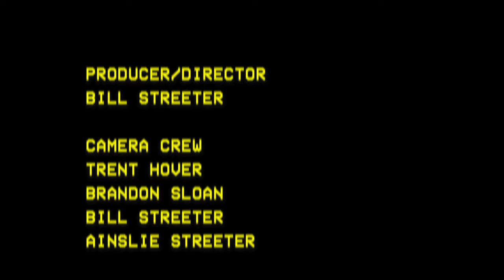Bass Amp and Dano - "'Born To Die (On The Terlet)"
Video number two from April 9th. Bass Amp and Dano performing their lovely composition "Born To Die (On The Terlet)." this video features many of their friends from  “Bassamp and Dano’s All American League of American Beer Drinkers of America."

If you don't know what this is: Lo-Fi Cherokee is an event where we shoot multiple live performance music videos in one day on Cherokee Street in St. Louis. This video is the first of the 2022 edition. We'll be posting the 13 videos we made on April 9th every Tuesday and Thursday for the next few weeks. Dive into the eclectic sounds of the St. Louis music scene through our Lo-Fi Cherokee series. If you love what you hear, we encourage you to share these videos with your friends, amplifying the unique rhythms and melodies of St. Louis! (Official Lo-Fi Cherokee Music Video). Learn more about Lo-Fi Cherokee, Lo-Fi Saint Louis and what we do at our Lo-Fi Cherokee is a unique music event that captures the spirit of St. Louis's vibrant music scene. Similar to a string of Tiny Desk Concerts, numerous performances are recorded in just one day, but with a local twist – they all take place along Cherokee Street. It's a creative marathon that brings together a diverse group of artists, capturing their energy and talent in intimate, stripped-down performances that reflect the heart and soul of St. Louis.